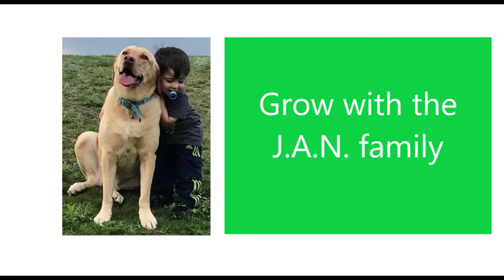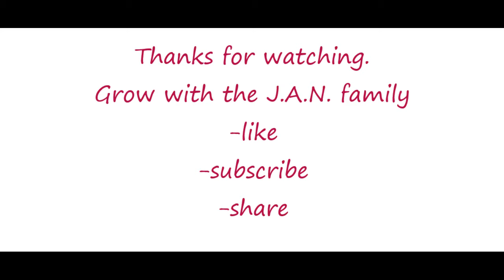SAAHO / SHADES OF SAAHO / CHAPTER 1 / PRABHAS / SHRADDHA KAPUR / AMERICANS REACTION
This is our reaction to explosive new Sahoo trailer. Action scenes are mind blowing, cant wait to watch the movie! Happy birth day to Rebel Star!!